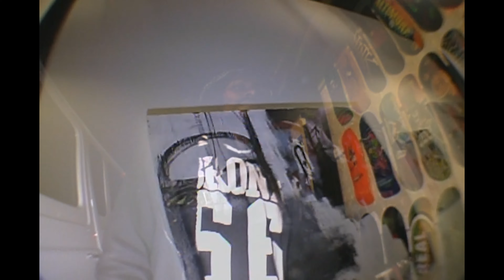4 DA TRAP (645AR Remix)-TOUGH JOHNNIE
Happy 11/11 Day...

645 AR ’s 4 DA TRAP remix…enjoy
filmed by Adam Lovings @00adom

Lyrics

You wanna talk YUNG RETRIEVER?

Dogmatic Dog, speech is ether

I had to switch up the way that I lean bro

I did things that I didn't mean bro

Its OK I had to see though…

Came up off the shit that I know

2 minutes here and I’m ALREADY LOSING CONTROL

Pulled up and I had that smoke

Gas on pack uh fosho

Yo I rolled and I post

Never forget Wavves comes and go

You know him yeah sometimes he folds

It was ok yeah I was just broke

Switched up my life just tryna get chose

You talk that shit, that's cool on code

I flip my words and Im back on the low

JOHN LOUD SPEAKER, MY FLOW IS BOSE

Make some noise and now you have foes

I had to do what I can just to post

I had to do what I can just to go

Add in a L when I chief I glo

O on me? Uh thats on G

28 grams and I feel like I'm Weez

Moving slow no lead, no lead

Sip on these words, lined up that's mead

Knew the 4 was the trap since way back then

Crabs in the barrel well im Pelican

Remember when she left me on read

Now im in the cut with my eyes red

At least its off green, not the red

Gnarly as can I be, I dont need pen

On beat I OD, no r in Friend

I Used to get res'd up off of Res

Watch them points double up again

Now I'm online sharing Words With Friends

If you think its a game well that's where it ends